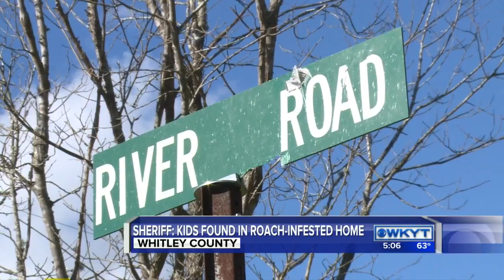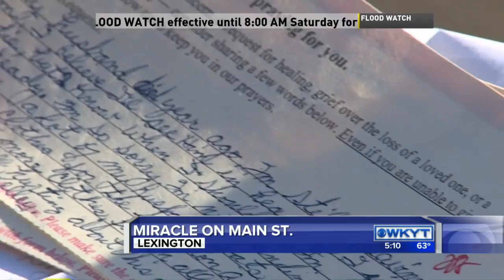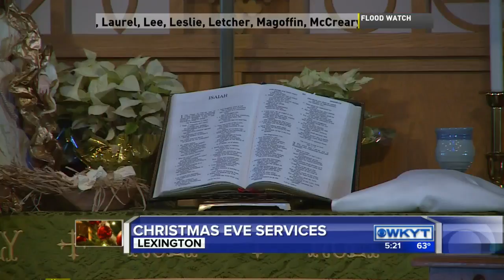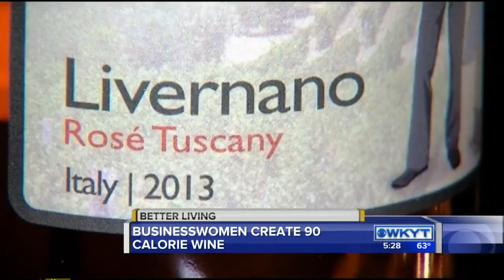WKYT News at 5:00 PM on 12-24-15